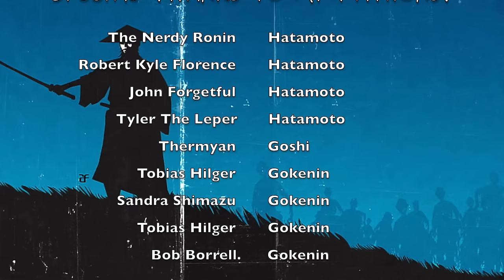Shogun (2024) Episode 9 Full Spoiler Review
Shogun (2024)

Episode 9 Crimson Sky

Thermyan

John Forgetful

Zoey

Sandra Shimazu

Tobias Hilger

Jason Kemp